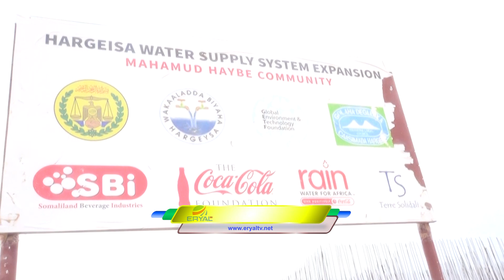Daawo: wasiirka madaxtooyada oo dhagax dhigay mashuuxa biyo gaadhsiinta hargeysa